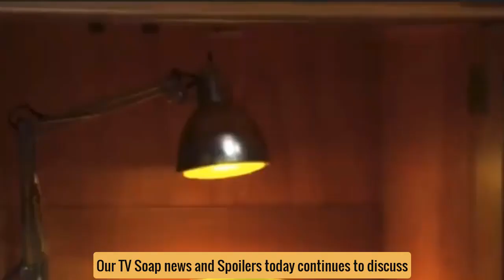Revealing Kristen's Orchid Stealer Identity Days of our lives spoilers on Peacock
Days of our lives spoilers on Peacock.  Today continues to discuss who stole Kristen's orchid. As Days of our lives viewers also know, Kristen's orchid is the only antidote to save Kate, Marlena and Kayla's lives. But the worst thing will happen, that is, someone has stolen this orchid. There have been many opinions on this story. And we have also talked about this issue in previous videos. And the following is a list of people who are able to steal that orchid.